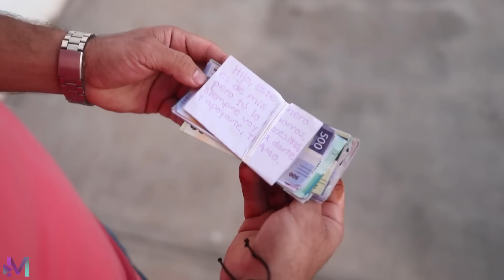Le quitaba el dinero a su suegra porque estaba celosa.